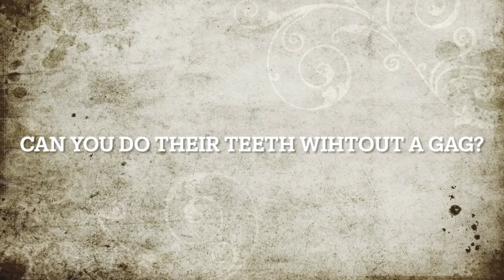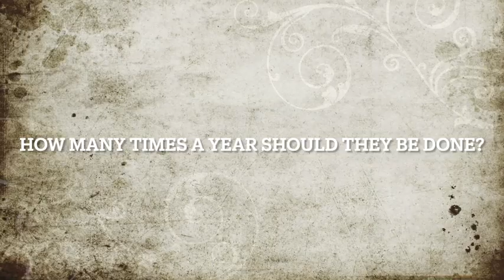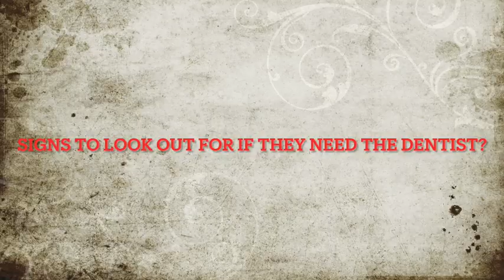Q&A With A Equine Dentist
Thought I would do something different this week doing a Q&A I did try to get all of your questions answered!

if you like these types of videos let me know I would be more than happy to do it with another equine professional.

Let me know if you are enjoying my uploads would love to know if your enjoying the content and my channel.

Lets keep growing this little YouTube family.